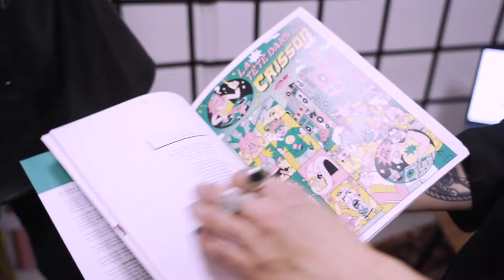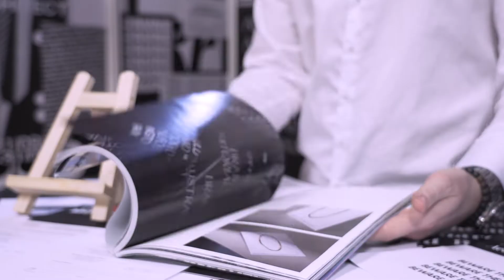Grands Projets 2020 - Catégorie Culture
Retour en images sur la catégorie Culture des Grands Projets 2020
👏🏼Bravo à toutes et à tous !